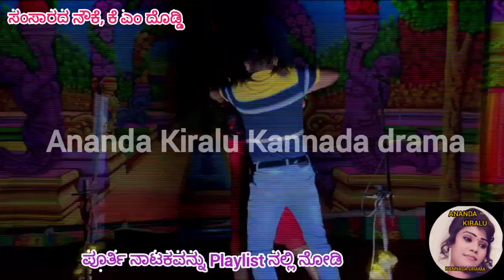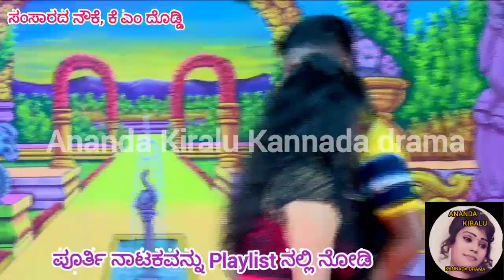ತಿರುಬೋಕಿ ಕಣ್ಣು ನಂದು ಹಾಡಿಗೆ ಮೈಸೂರು ಚೈತ್ರ ಡ್ಯಾನ್ಸ್,Tiruboki kannu nandu song,Mysore chaitra dance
ನಿಮ್ಮ ನಾಟಕವನ್ನು ಹೀಗೆ ಯೂಟ್ಯೂಬ್ ಗೆ ಹಾಕಲು
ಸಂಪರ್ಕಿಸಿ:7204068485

ಕೆ ಎಂ ದೊಡ್ಡಿಯಲ್ಲಿ ನಡೆದ ಸಂಸಾರದ ನೌಕೆ ನಾಟಕದ ಹಾಡು